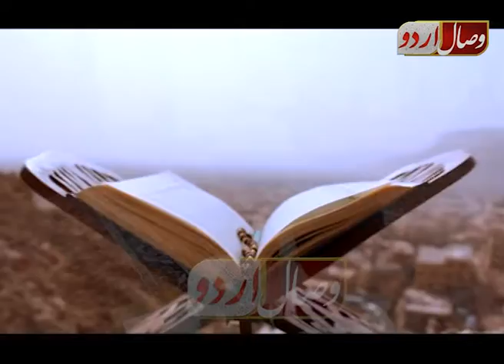زکو ٰۃ کے احکا م حصہ 2 Zakat kay hakam Paty 2 5208 55921